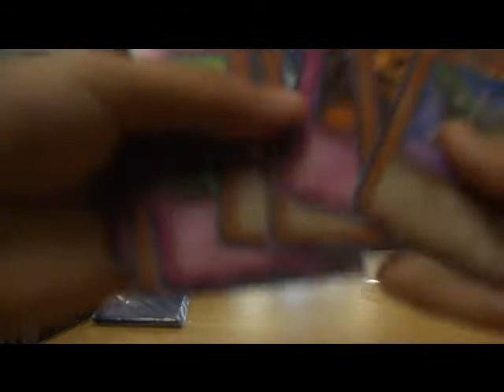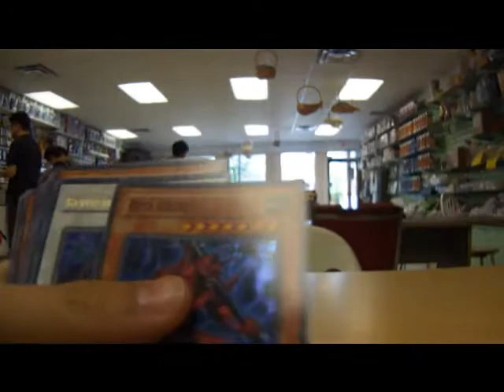Jack atlas tin opening#5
Nice pulls